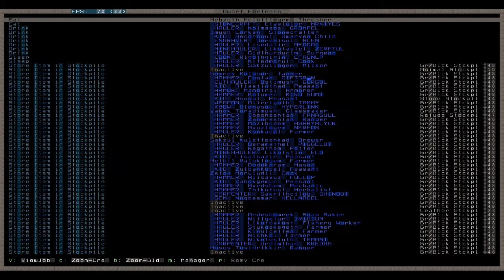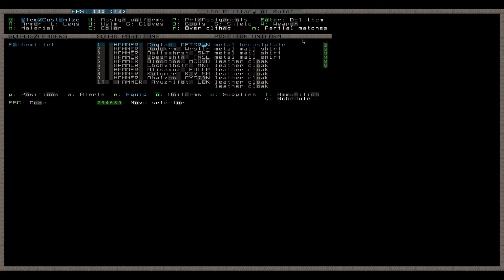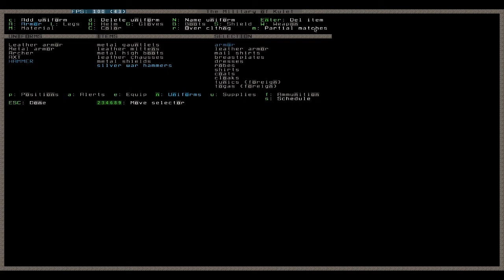Let's Play Tutorial Dwarf Fortress 131